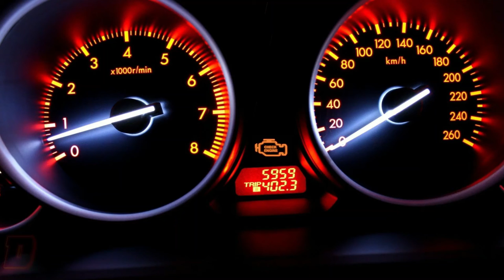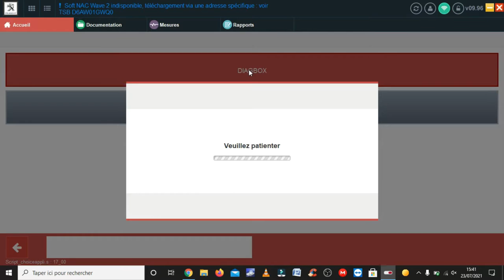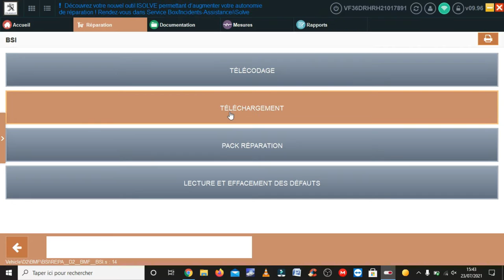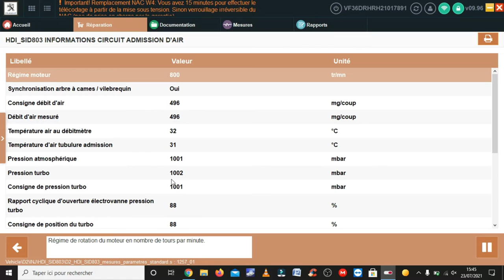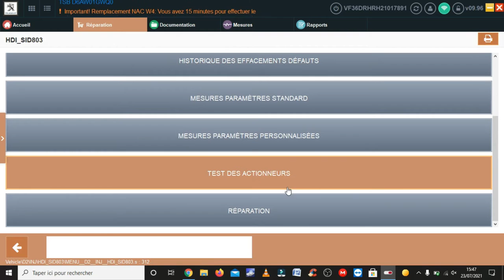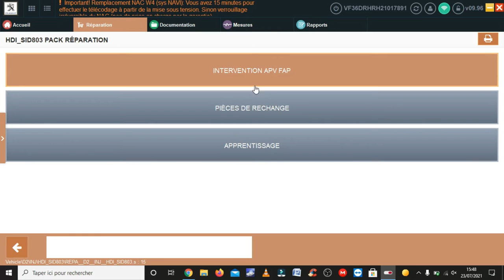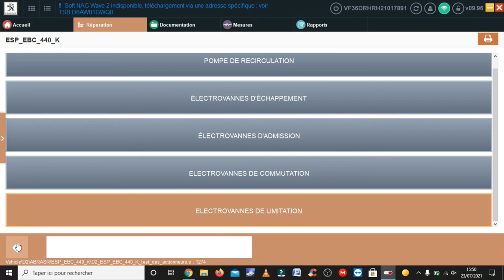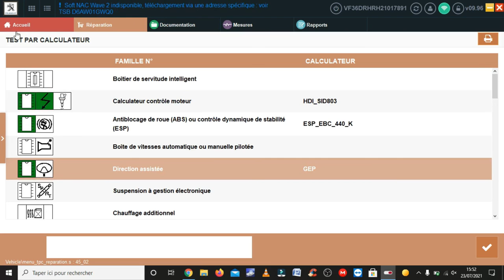Qu'est qu'on peut faire avec Diagbox ?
Une vidéo pour vous montrer qu'est qu'on peut faire avec Diagbox .
Dans cette vidéo j'utilise Diagbox 9.96 sous Windows 10 x64 .

👉 Test Diagbox 9.96 ( MARS 2021 ) Lecture des défauts et télécodage manuel

💰 Si tu veux soutenir ma chaine tu peux me faire un petit don si tu aimes m'on travaille .
Merci a toi 😀 .
Diag auto By Philou .